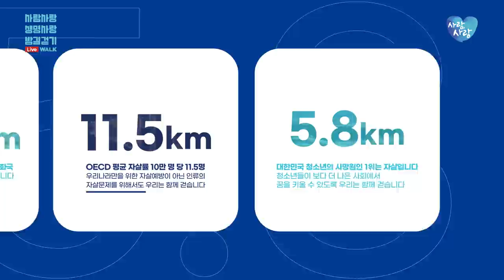국내 최초 Live Walk 버츄얼 걷기 대회!! by 한국생명의전화x삼성생명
우리의 마음은 언제나 관리가 필요합니다.

어쩌면 누구보다 힘들었을 나에게 스스로 괜찮다고 다독여주며
나와 같은 마음일지 모르는 나의 소중한 사람들은 괜찮은지 작은 관심을 표현하는 것

누군가 두려워할지 모르는 걸음을 내가 먼저 걸음으로써 그 길을 밝혀주는 것

생명 사랑의 실천은 거창한 것이 아니라
그 작은 시도와 걸음이 모여 만드는 것이 아닐까요?

◆국내 최초◆로 진행되는 Live 버츄얼 걷기 대회 참가 접수가 곧 시작됩니다!
하루 37.5명, 40분에 한 명씩 자살하는 대한민국,
나와 주변의 소중한 사람들과 세상에서 가장 의미 있는 참여로
자살 예방과 생명 사랑의 걸음에 동참해주세요!

▼국내 최초 Live Walk! 사람사랑 생명사랑 밤길걷기 알아보러 가기▼